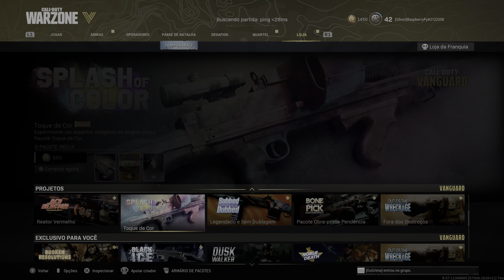Call of Duty: Modern Warfare_20220501022806 Grima e eu